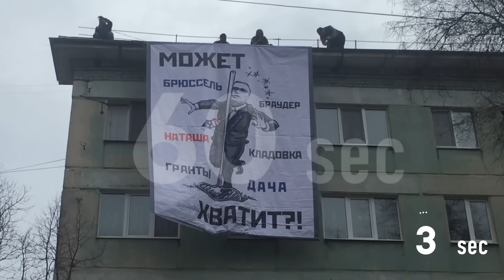Проект 60sec №319. Встреча Касьянова в Самаре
Недовольные приездом Михаила Касьянова жители Самары вывесили огромный баннер в центре города. На баннере, который появился напротив гостиницы «Ренессанс», была изображена карикатура на скандального политика. На рисунке лидер ПАРНАСа наступает на грабли.